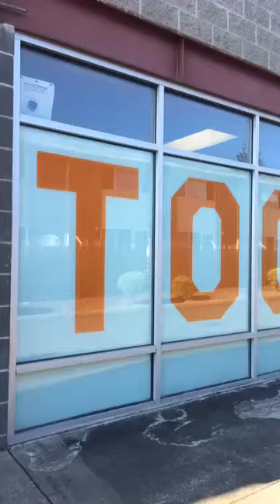Pro Tool Supply Parkland Interview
Explore our Google Maps/Earth Virtual Tour

Centerless Imagery creates mobile, desktop, and VR compatible virtual tours, utilizing 360°, high-quality, HDR images, for businesses and properties. We provide your customers an immersive and interactive experience which enhances your online presence and builds trust.